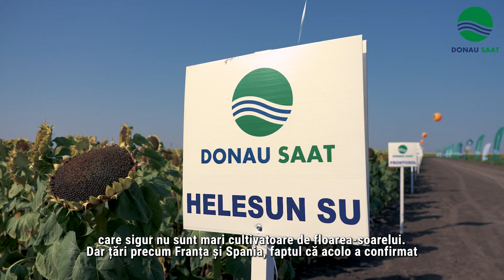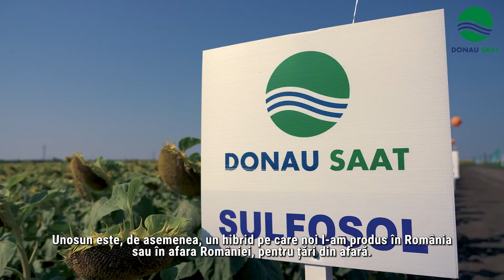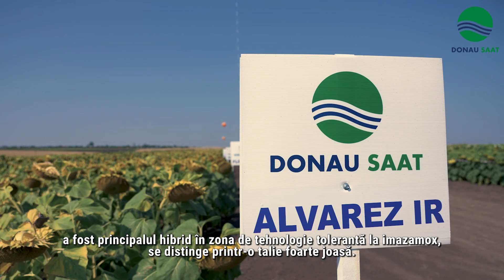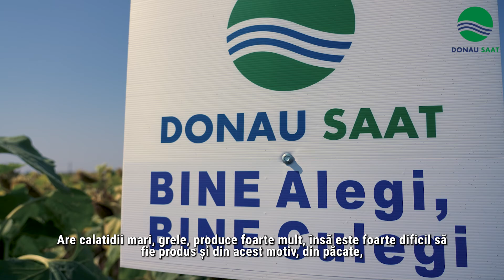Gamă diversă de hibrizi noi și performanți de floarea-soarelui de la Donau Saat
Hibrizii de floarea-soarelui marca Donau Saat sunt dezvoltați pentru a ajuta fermierii să obțină cel mai mare potential de producție. Noile varietăți din portofoliul companiei oferă un randament excelent la toate nivelurile de producție, precum și un conținut superior de ulei. Cu o stabilitate excepțională în condiții variate, acești hibrizi sunt adaptați condițiilor pedoclimatice din România.

Oferta Donau Saat include opțiuni pentru hibrizi timpurii și semitimpurii, toleranți la tribenuron sau imazomax, dar și la diferite boli și stres climatic.

Cei mai noi hibrizi de floarea-soarelui din portofoliul Donau Saat

Prontosol este un hibrid semitimpuriu, care se anunță a fi urmașul lui Helesun, unul dintre cele mai populare varietăți din portofoliul Donau Saat. Prontosol promite producții mult mai ridicate decât veteranul Helesun

DS Bravo SU este un hibrid de generație nouă, situat la finalul zonei de maturitate grupa semitimpurie. Această varietate este caracterizată de o foarte buna plasticitate ecologica, la care se adaugă o foarte bună toleranță a stresului abiotic fată de arșiță. Hibridul are o vigoare foarte bună la pornirea în vegetație, calitate care se traduce mai departe în vegetație prin rezistentă la inclinare, frângere și scuturare.

Kirasun este un hibrid de generație foarte nouă, plasat în grupa semitradivă. ”Pornind de la tipul de sol, pornind de la zone care poate au o pluviometrie mai ridicată în mod tradițional, este un hibrid care trece din grupa de maturitate semitimpurie către semitardiv, ceea ce îi conferă un potențial de producție mult mai ridicat”, a explicat Bogdan Craiciu, Responsabil Producere și Dezvoltare Portofoliu în cadrul Donau Saat.

Complexitatea gamei de hibrizi Donau Saat este sporită prin Sofiasol, Potrivit reprezentantului companiei, Sofiasol “este un hibrid care, cumva, putem să-i spunem că e un frate sau o soră vitregă a lui Bravo. Este un hibrid pe care-l avem în producere anul asta cu scopul de a avea semințe să le oferim cu rol demonstrativ, îl avem prezent în niște loturi de testare pe suprafețe mari în România.”

Clarasun este un hibrid orientat către aria mai timpurie a portofoliului Donau Saat. Are un grad ridicat de stabilitate și o toleranță destul de bună față de lupoaie.

Ionasun este unul dintre hibrizii pe care Donau Saat mizează în viitor. Este un hibrid la final de grupă semitimpurie, chiar semitardivă, cu o toleranța ridicată față de Phomopsis, Phoma și mană.

”Pentru noi este viitorul, folosește o linie tată complet nouă și este direcția în care vrem să mergem. E un hibrid pe care-l avem în multiplicare în acest an în România și este unul din hibrizii care în mod surprinzător va avea și un MMB bun în anul viitor”, a precizat Bogdan Craiciu.

DS 12-115 este un hibrid complet nou, în curs de omologare, aflat spre finalul grupei semitimpurii. Are un nivel de turgescență foarte bun, care promite o vigoare excelentă a plantelor.

Hibridul Goldimi este un hibrid de talie mare, foarte productiv, recomandat pentru zonele de cultură infestate cu lupoaie. Este o varietate semitradivă, care prezintă o bună toleranță la condiții de secetă.

Toți hibrizii oferiți de companie fermierilor români au plasticitate ecologică mare și o producție stabilă. Înainte de comercializare, sămânța este testată în mod repetat de-a lungul anilor, în diferite condiții de climă și sol ale țării unde își confirmă potențialul de producție.